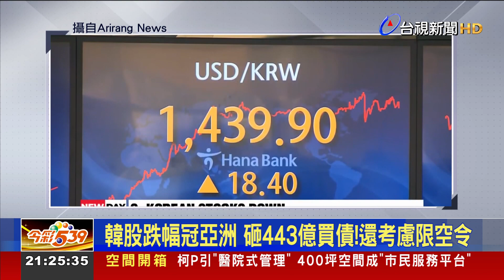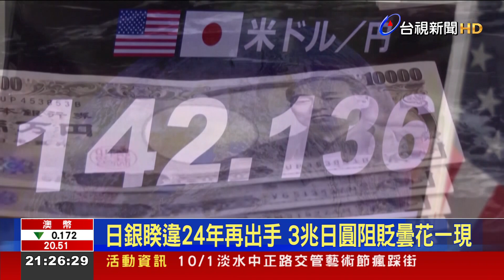跌到凍未條!各國紛出招救市 日韓股市收紅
步入升息循環，全球金融市場劇烈震盪，各國相繼出手救市！路透社引述消息人士報導，上海、深圳證交所，已經向券商下指導棋，要求中共20大會議登場前，禁止大賣股，維持市場穩定。而日本央行上周砸下約3兆日圓，首度干預匯市，南韓政府為了讓債市回穩，也回購2兆韓元債券，同時正考慮祭出限空令，緩解股市動盪。